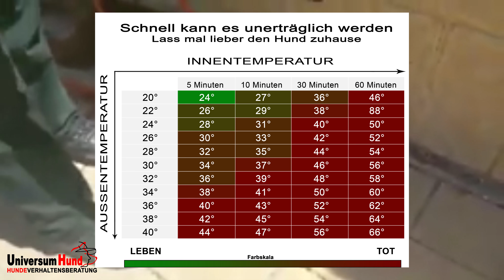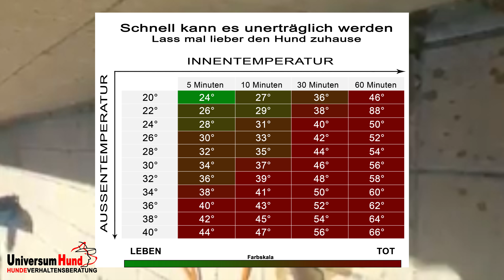Hundeverhaltensberatung - Hunde haben bei Hitze nichts im Auto zu suchen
Universum Hund - Hundeverhaltensberatung - Info

Wenn die Sonne scheint, wird es schnell mal heiss!

Da ist das Auto kein guter Platz, um zu warten. Die Temperaturen steigen schnell ins unerträgliche. Nicht nur für den Hund! Also lasst mal lieber deinen Hund zuhause. Gehe früh Morgens und am späteren Nachmittag mit deinem Hund nach draussen, er wird es dir danken.

Und denke daran, dass sich auch der Asphalt aufheizt. Überprüfen kannst Du es ganz einfach. Lege deinen Handrücken auf den Asphalt. Kannst Du ihn länger als 5 Sekunden liegen lassen, ist noch alles im grünen Bereich.

Weitere Infos findest Du unter: hundetrainer-online.ch

In diesem Sinne, gibt acht auf eure Hunde

Euer Chrigi und eure Martina

Musik: Two Steps From Hell - Heart of Courage (Extended Version)